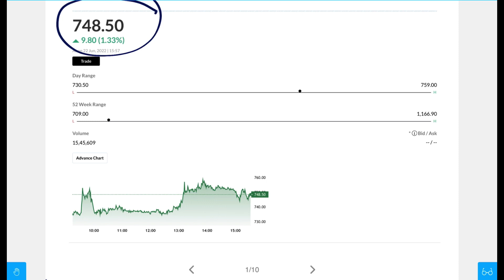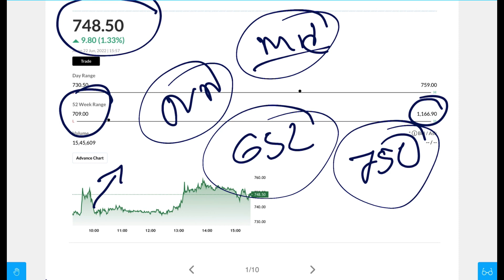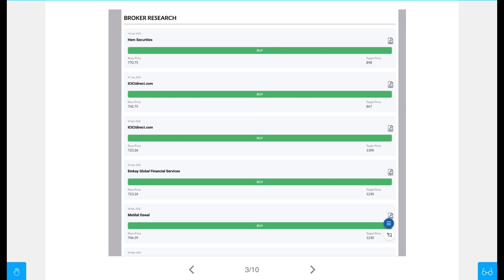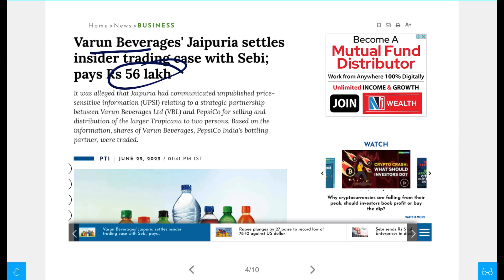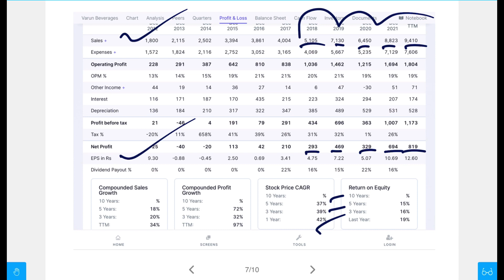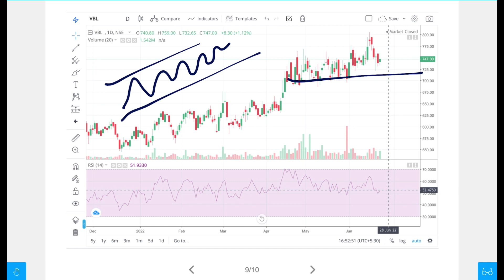Latest Share Market Tips And News | Buy On Every Dips Stock